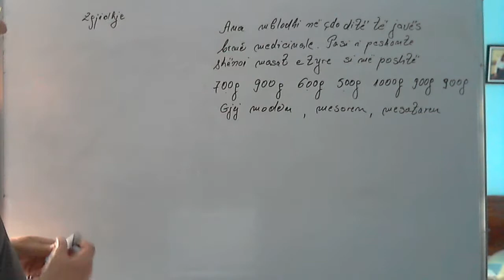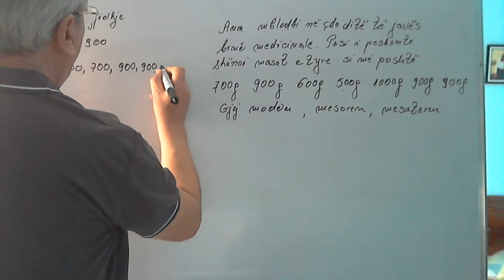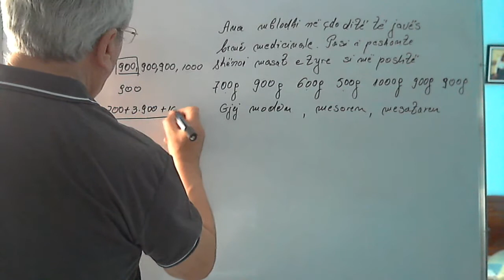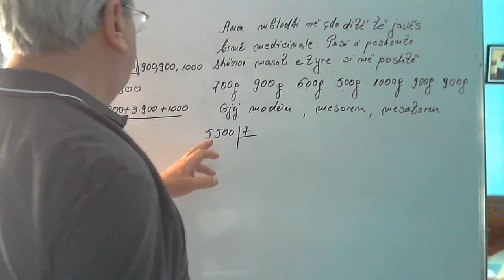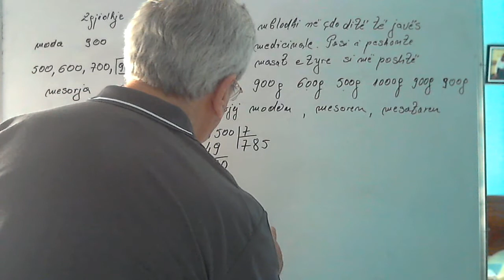Ushtrime matematike kl 12/ Moda, mesorja dhe mesatarja e të dhënave statistikore